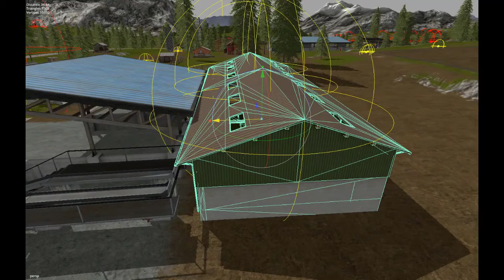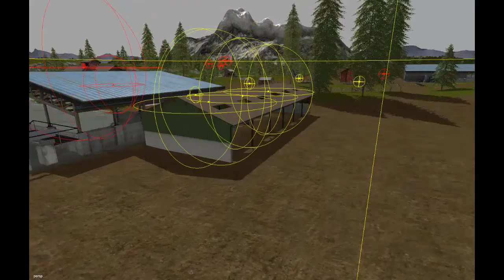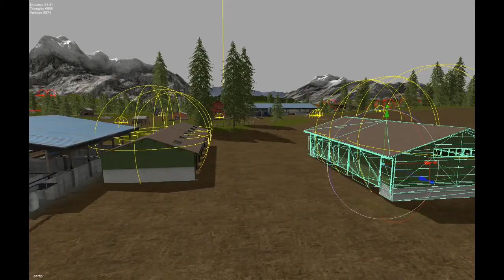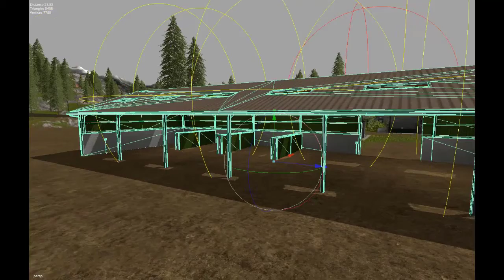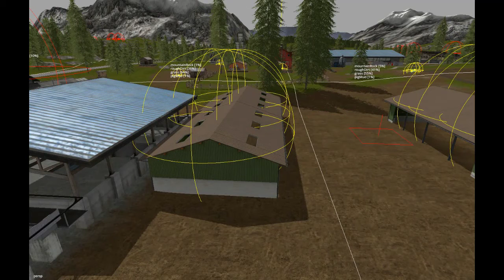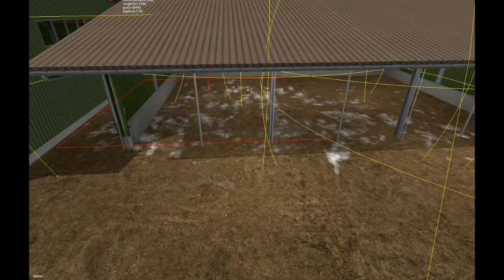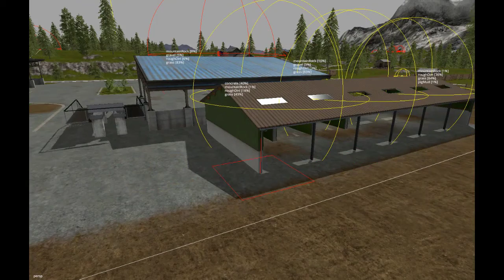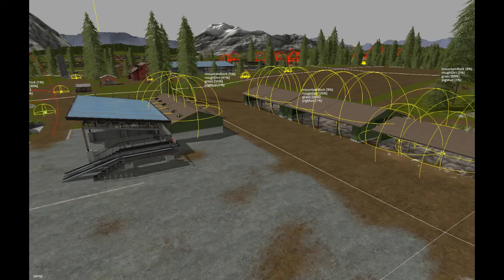Goldcreest Valley (Stiffi_2017edit) Puntata 3 FS2017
In questa puntata andremo a fare uno spiazzo al posto del "campo 15" per poter piazzare con "Giants Editor" dei ricoveri per i mezzi, visto che sono pochi quelli i default.